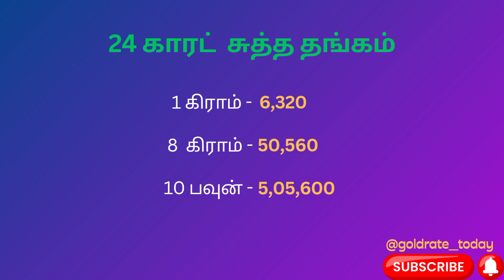தங்கம் வெள்ளி விலை | 16/1/24 | Gold Price today | Thangam Vilai | Tamil Nadu | Chennai live | 916